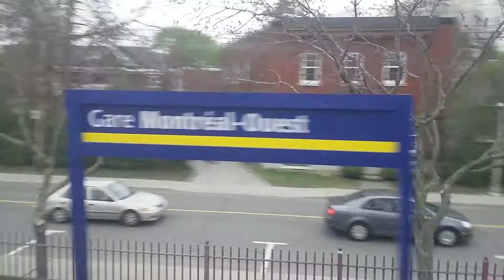Vaudreuil-Hudson line inbound - 2/2 - downstream side, skip-stop service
Last half of nearly-full, stop-skipping inbound trip on greater Montreal's Vaudreuil-Hudson commuter line filmed from 'south' side of train in last car of 6's worth (Hudson terminal itself served weekdays only by one early-AM departure and one late-PM arrival).